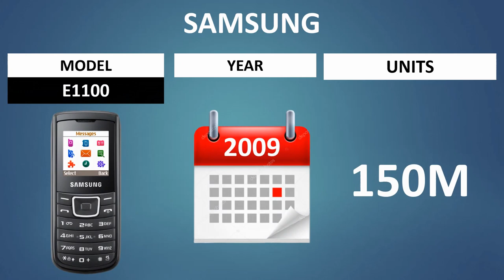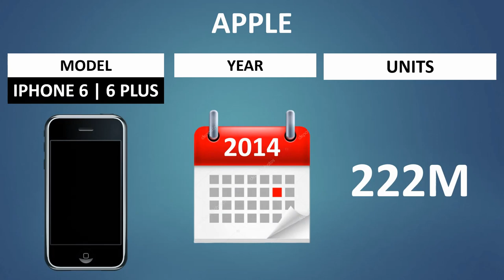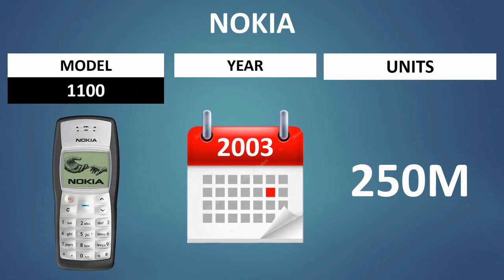Top 10 Best Selling Mobile Phones | 1999 - 2022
Since its invention in 1983, the handheld mobile phone has truly conquered the world. Over 7 billion mobile phones have been sold all over the world ever since. This means that the number of sold mobile phones has reached around the same of number of human beings currently in existence. The popularity of the mobile phone is perhaps only matched by the popularity of the car and the computer.

Wherever there is a popular product, there is also a huge market. And the market for mobile phones is especially competitive with plenty of new phones being released each year. 10 phones in particular had a great global impact and are now known as the 10 best-selling mobile phones in history.